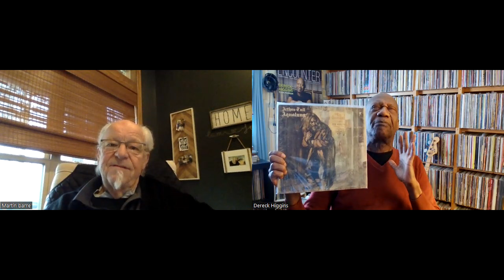Martin Barre (Jethro Tull) visit March 1, 2024